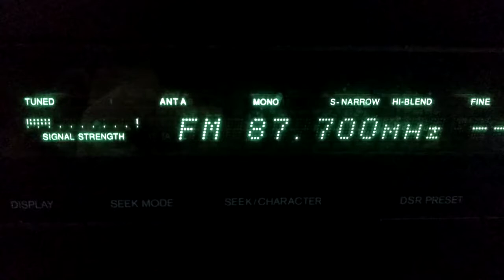Fm dx sporadic finland